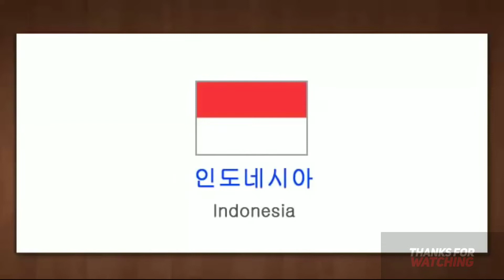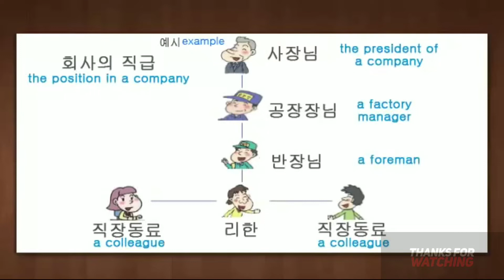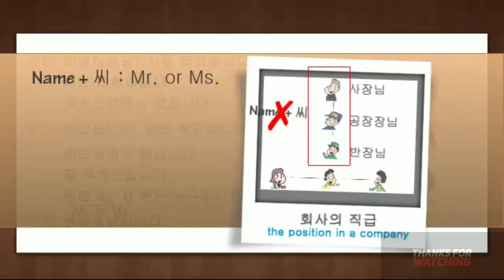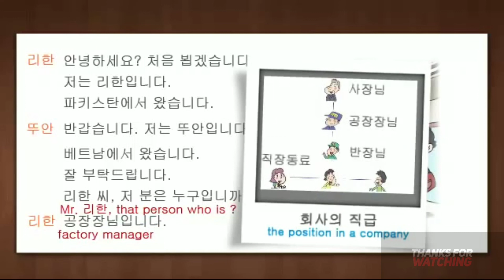EPS TOPIK VOCABULARY AND EXPRESSION | BOOK 2 | PART 3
epstopikbook 2

Track 1 to 105

Book 1&2 EPS TOPIK LISTENING REVIEWER | Track 76 to 85 | How to learn Korean Language | KLT18

korean language
hangul
hangeul
how to learn hangul
eps tpok
eps topik book1
book1 reviewer
how to learn hangeul
how to learn korean language
book1 listening